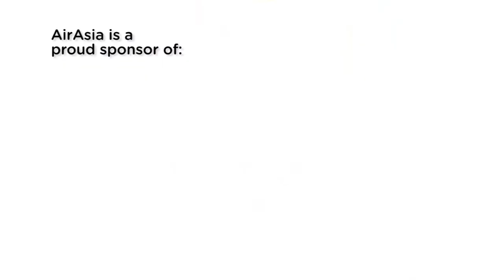The Apprentice Asia Part 1 | Tony Fernandes